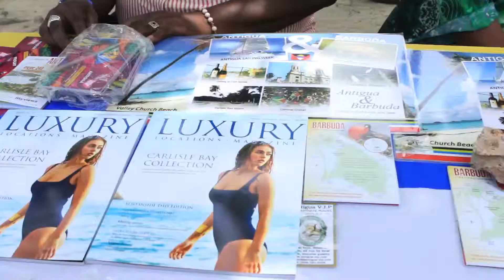GWADADLI SWEET SOUNDS